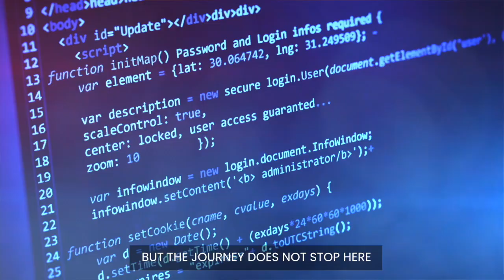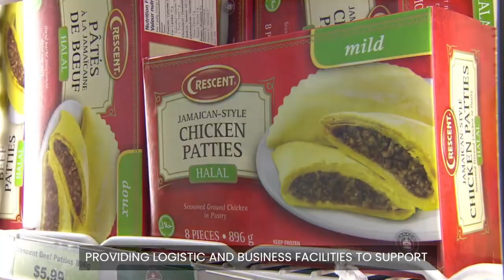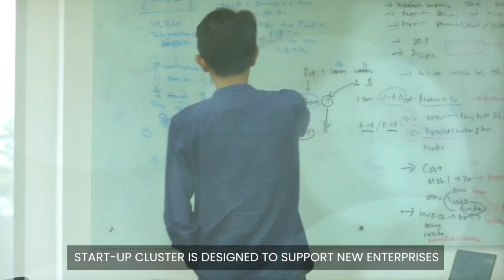JEDi HUB - Introduction to Jababeka E-commerce Digital HUB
JEDi HUB is Jababeka's E-commerce Digital Hub, featuring:

1. Biomedial Tech Park Cluster
2. Science & High-Tech Park Cluster
3. Halal Industrial Park Cluster
4. Start Up Cluster